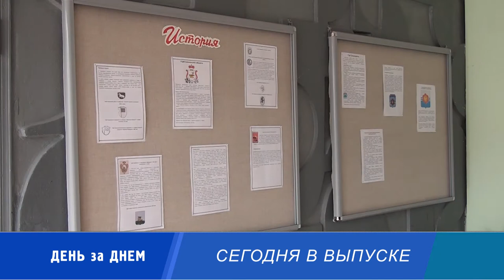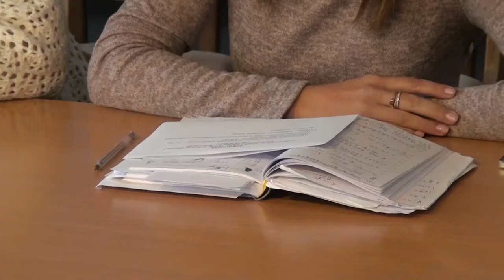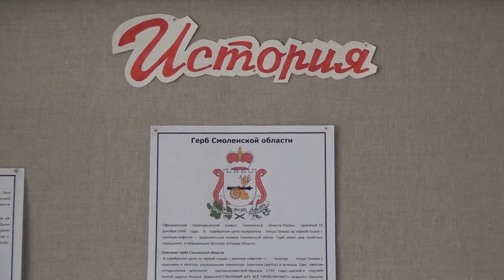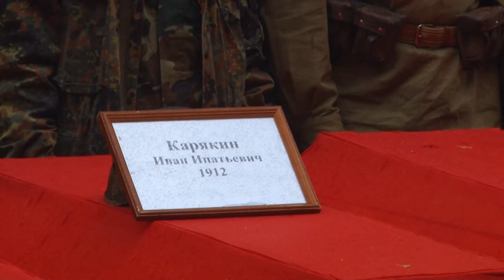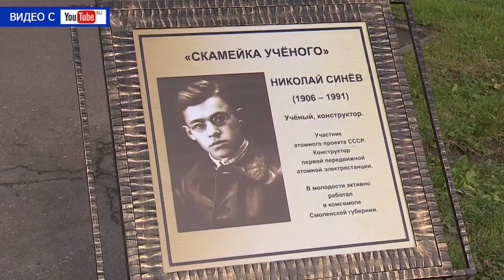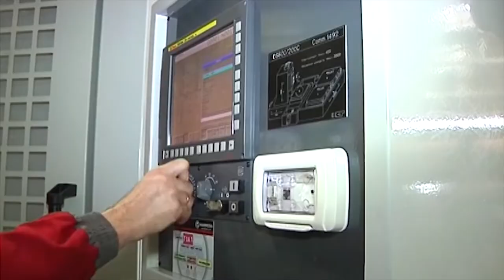Десна-ТВ: День за днём от 20.09.2017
В выпуске:
1. Плановое оперативное совещание у главы Десногорска.
2. В культурных организация проходят мероприятия посвященные 80-летию области.
3. Подведены итоги Вахты памяти-2017.
4. Госдума приняла закон о создании ТОСЭР в закрытых городах.